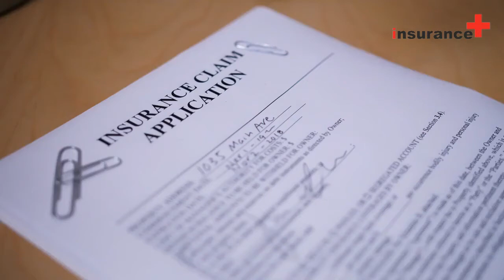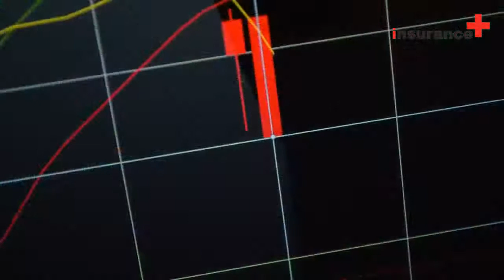What happens when someone claims on your insurance?